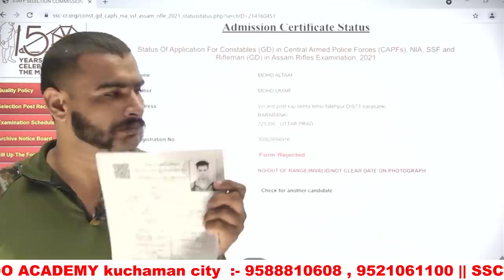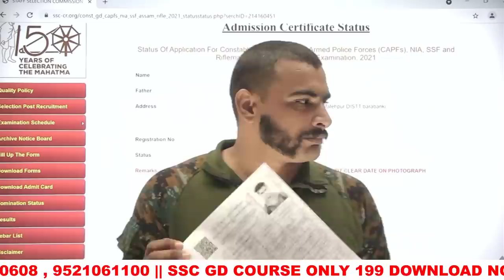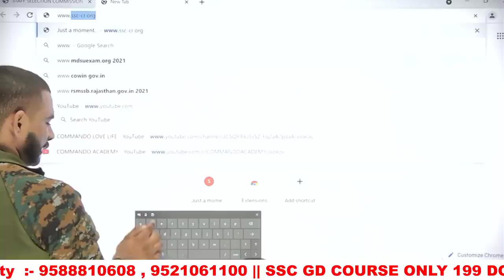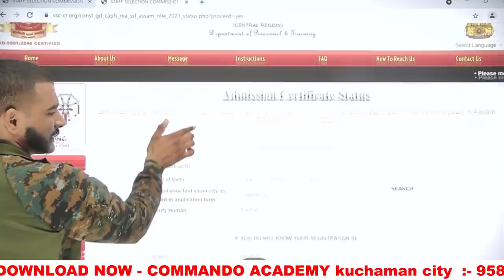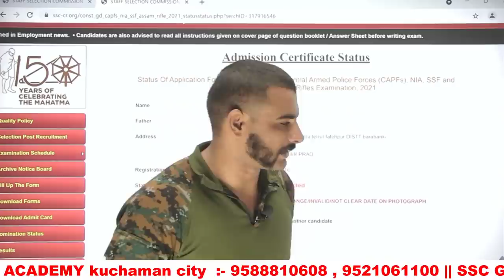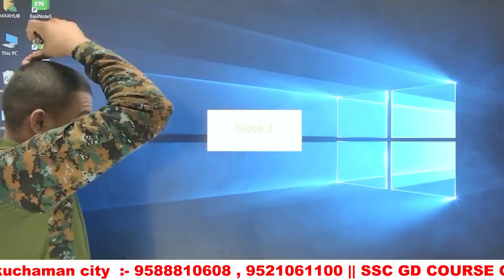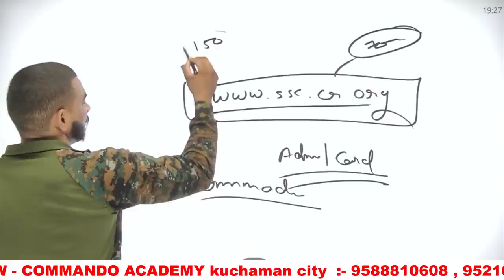😭😭 सबसे बुरी खबर || ssc gd big update || ऐसे करो चेक || जल्दी करो